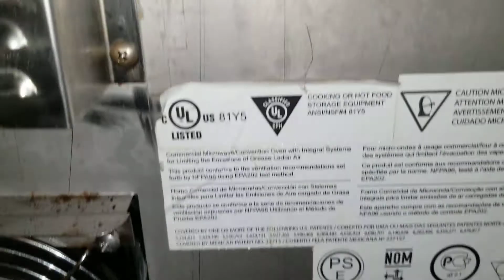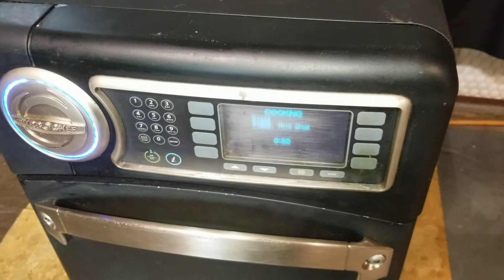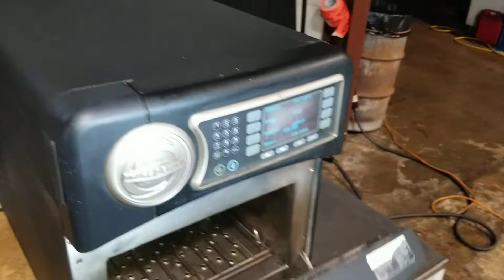Blk Sota 4635